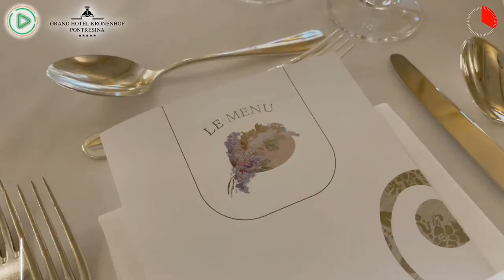20minutes about... Grand Hotel KRONENHOF - im Engadin St. Moritz 🇨🇭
Das unter Denkmalschutz stehende Grand Hotel Kronenhof befindet sich im Herzen des Schweizer Bergdorfs Pontresina – sechs Kilometer von St. Moritz entfernt – und gehört zu den architektonisch bedeutendsten Hotels der Alpen. Auf 1.800 Höhenmetern kommen die Teilnehmer:innen von Events und Incentives in den Genuss von 112 elegant gestalteten Zimmern und Suiten sowie einer der eindrucksvollsten Wellness-Anlagen der gesamten Alpen.

Seit Anfang 2017 renovierte der renommierte französische Architekt Pierre-Yves Rochon im Kronenhof diverse Räumlichkeiten zu einzigartigen Orten. Als einziges Fünf-Sterne-Superior-Hotel im Ort verbindet das Grand Hotel Kronenhof eine großartige Lage mit imposanter Architektur, atemberaubenden Ausblicken und mehrfach ausgezeichneter Kulinarik. Das Gourmet Restaurant „Kronenstübli“ darf sich seit 2016 durchgehend mit 16 GaultMillau Punkten schmücken und wurde mehrfach ausgezeichnet.

Ein exklusiver Veranstaltungsort im Schaufenster der Alpen und für ganz besondere Veranstaltungen, Meetings und Incentives.

Wir schauen uns das Hotel aus der Perspektive eines Veranstaltungsplaners an. Eine virtuelle Site-Inspection mit zahlreichen Informationen, Ideen, Inspirationen und Tipps für Veranstaltungsplanungen im Grand Hotel Kronenhof in Pontresina, Schweiz